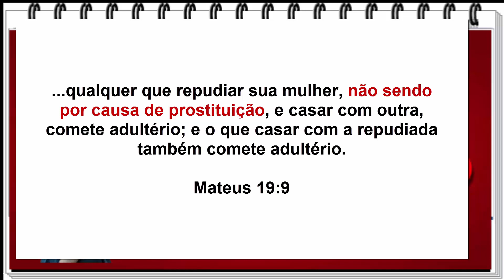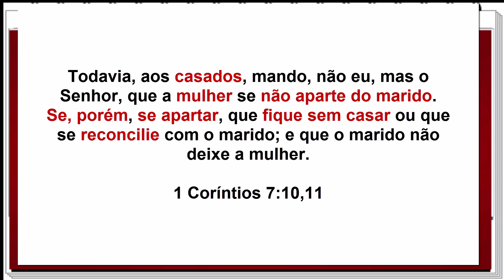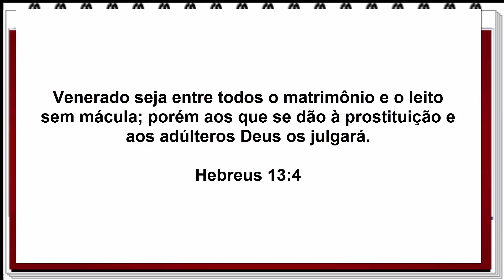O crente solteiro pode casar com uma pessoa divorciada? Isso é pecado segundo a bíblia?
Um divorciado pode se casar com uma pessoa solteira? Seria pecado de fornicação e adultério? Vamos ver o que diz a bíblia.